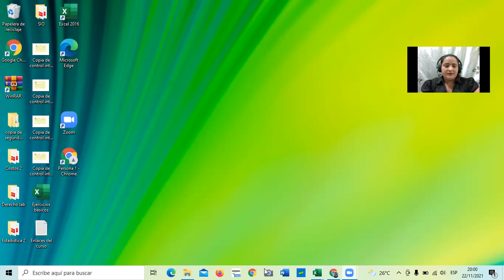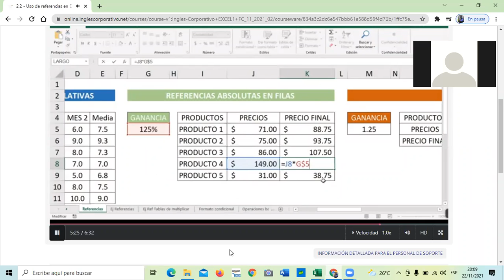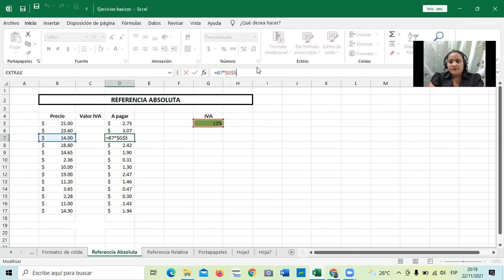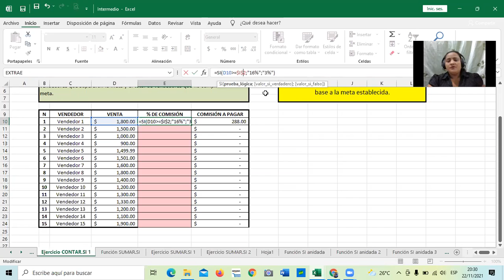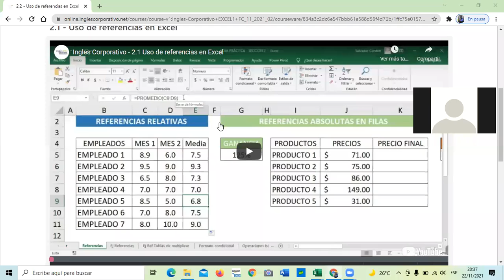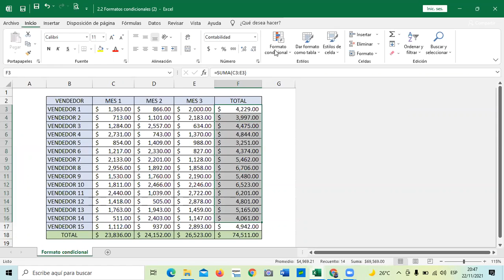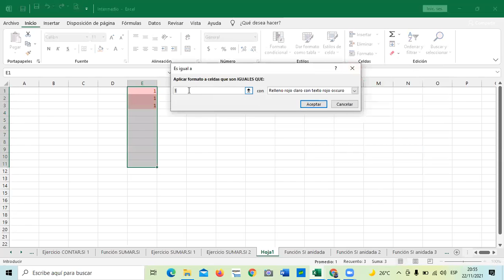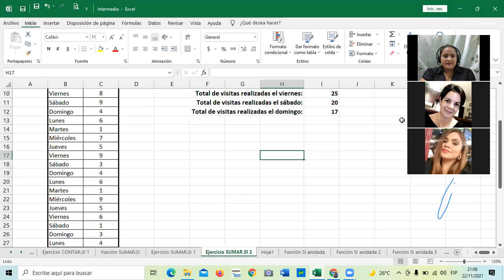Ingles Corporativo-Clase 5 - Formato Condicional